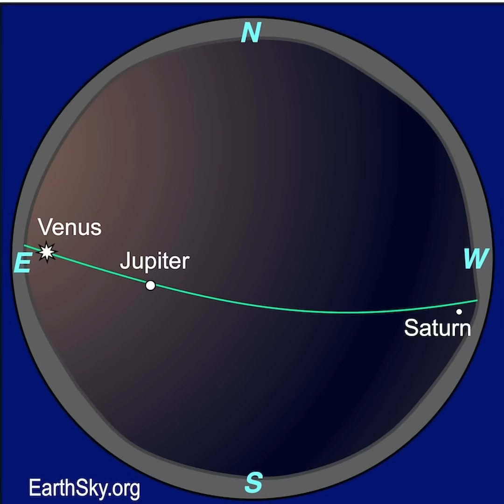The Moon, Jupiter And Twin Stars On Sept 16 and 17 Mornings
Join EarthSky's Marcy Curran for a short video preview of a spectacular view in the morning sky on September 16 and 17, 2025. The waning crescent moon will visit bright Jupiter and the 3 bright stars Pollux, Castor and Procyon in the morning sky. Don't miss them!